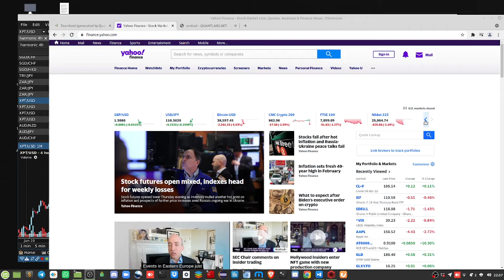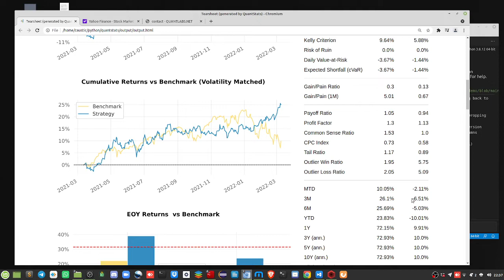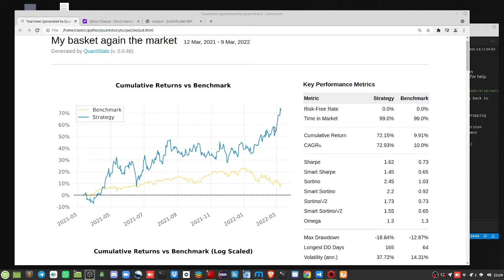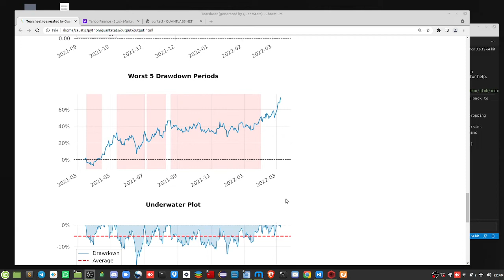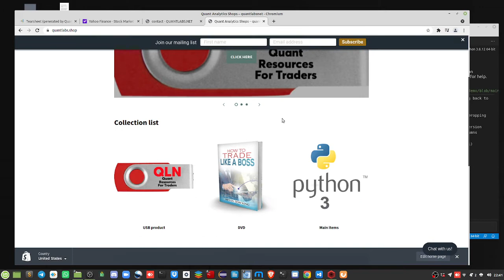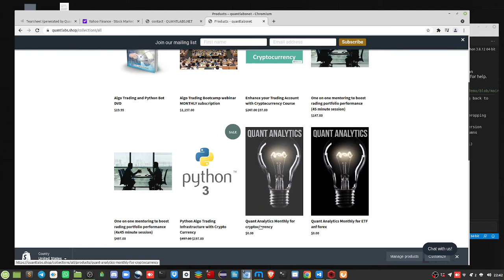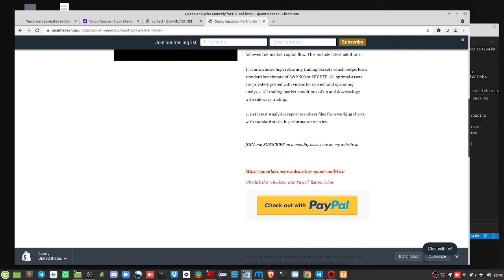sp 500 falling is plummeting more and investors are freaking out- here's what you need to know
In this video, I'm going to show you the best ways to invest in a time of sp 500 falling and how not everyone is freaking out.

And today we're talking about the stock market. It's been up and down lately because there have been some new regulations concerning taxes on investments from overseas. But don't worry - it's not all doom and gloom for investors! Some excellent strategies can work well for people who want to make money in these challenging times but don't know where to start. So let me break it down for ya right now so you'll never miss out again!